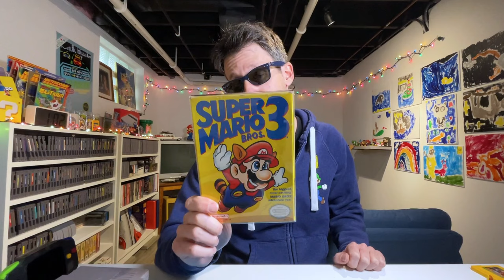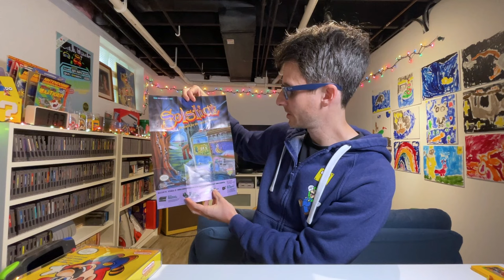RETRO GAME PICKUPS AND NEW PROJECTS -Dad Racer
Today we talk about recent retro game pickups and some handheld console projects.

*Links to parts used for the Modded Game Boy Advance in this video:

Thank you @nostalgialane2684 and @playmooregames371 for sending the awesome stuff my way!!!

Timestamps:
00:00 Retro Games & Posters
04:07 Modern Game Pickup
04:50 Game Boy Advance Projects
06:45 Extra Stuff from Nostalgia Lane!
08:15 GBA from playmooregames